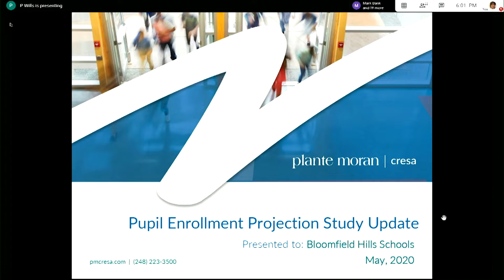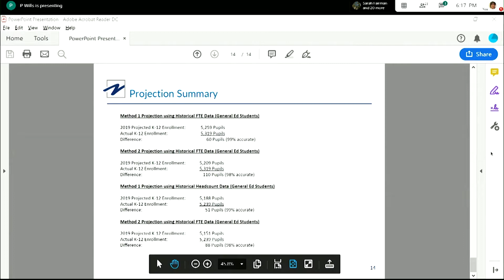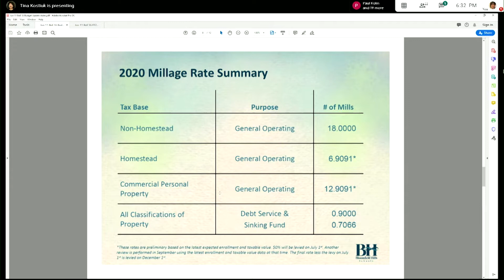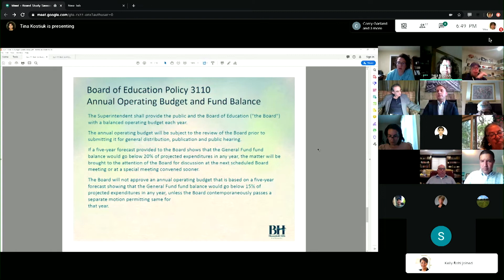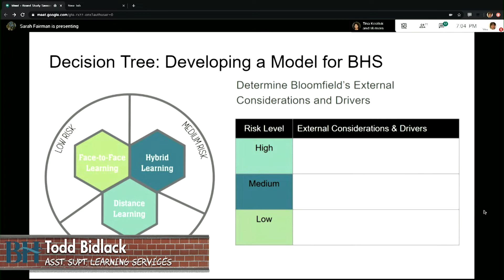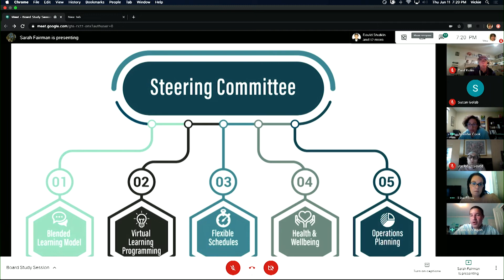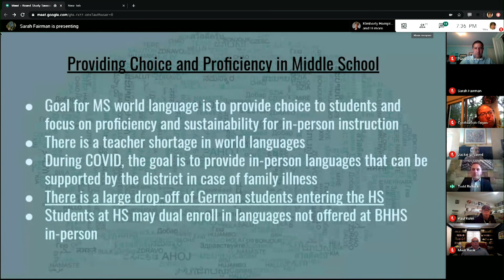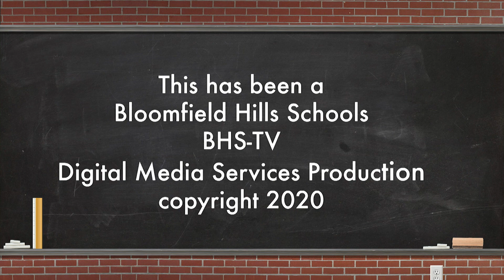BHSD: Board of Education Study Session June 11, 2020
1. Call to Order
A. Attendance
2. Public Comment
A. Public Comment
To submit a Public Comment during the Virtual Board Meeting of Bloomfield Hills Schools, please for instructions and to complete the online form.
3. Study Session
A. Enrollment Projection Report
Paul Wills, Plante Moran CRESA
B. Budget Update
Tina Kostiuk, Assistant Superintendent for Finance & Operations
C. Back-to-school Task Force Update
D. Middle School World Languages
E. Board of Education Student Intern Update
F. School Funding Resolution
4. Public Comment
A. Public Comment
5. Adjournment